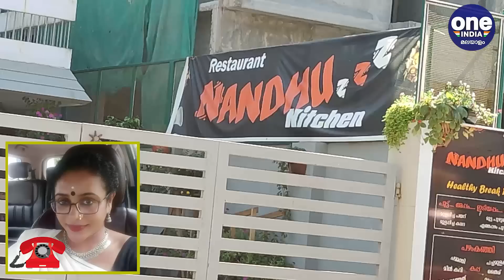നന്ദൂസ് ഹോട്ടൽ അടവ് ..നന്ദൂസ് കിച്ചൻ നടത്തിയ തുഷാര തമിഴ്‌നാട്ടിൽ നിന്ന് ഞങ്ങളോട്| Oneindia Malayalam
എല്ലാ ഭക്ഷണ സാമഗ്രികളിലും ഹലാല്‍ എന്ന് ഒളിച്ചു കടത്തുന്നതിനെതിരെ കുറച്ചു നാളായി വ്യാപക പ്രതിഷേധം ഉയരുന്നുണ്ട്. ഇതിനിടെ നോ ഹലാല്‍ ഭക്ഷണം എന്ന ബോര്‍ഡ് സ്ഥാപിച്ചിരിക്കുകയാണ് ഹോട്ടല്‍ ഉടമ തുഷാര അജിത്. പാലാരിവട്ടത്തു നന്ദുസ് കിച്ചണിലാണ് നോ ഹലാല്‍ ബോര്‍ഡ് പ്രത്യക്ഷപ്പെട്ടിരിക്കുന്നത്. കൂടുതല്‍ വിവരങ്ങള്‍